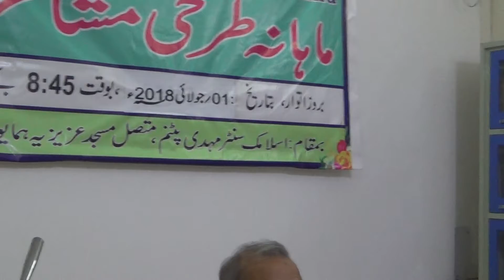1 July 2018 Mushaira -1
Adab e Islami JIH Nampally at Islamic Center Mehdipatnam